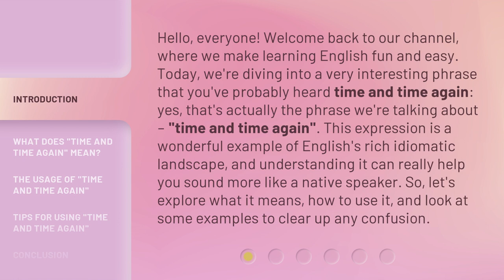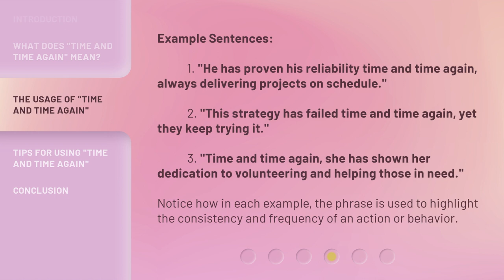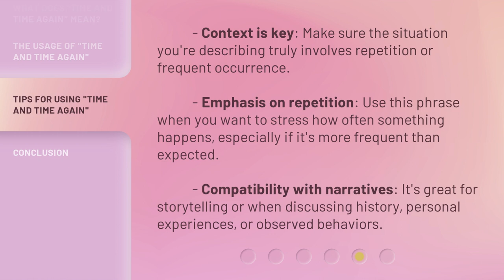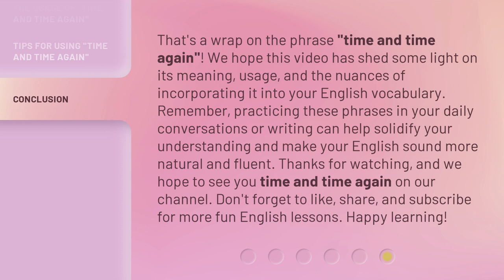Unraveling "Time and Time Again": Mastering English Phrases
00:00 • Introduction - Unraveling "Time and Time Again": Mastering English Phrases
00:47 • What Does "Time and Time Again" Mean?
01:09 • The Usage of "Time and Time Again"
01:59 • Tips for Using "Time and Time Again"